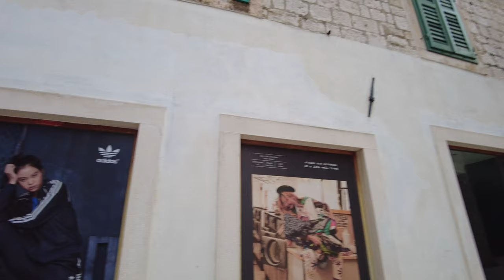SIBENIK, Croatia 🇭🇷 - Sunset Tour - 4K 60fps (UHD)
Šibenik / Croatia is a city on the Adriatic coast of of the country. Sibenik is located around 2/3rds en route from Zadar in the north to Split in the south. Many tourists pass this town of around 30.000 people which makes it a relaxing stop between the more popular tourist spots.

We start our sunset tour at the St. Michael’s Fortress. This excellent location offers views of Šibenik Bay and neighboring islands. Sibenik is also a gateway to the Kornati Islands. Inside the fortress there is an open-air theater with events during the summer months.

Soon we leave the the fortress and walk downhill to the old town. Many small alleys give the typical Croatian vibe.

We end our walking tour watching the sunset from the marina.

If you like to see the walk to the fortress preceding this walking, please check out

Camera: DJI Pocket 2 with wide angle lens (distortion corrected in post) in 4K60